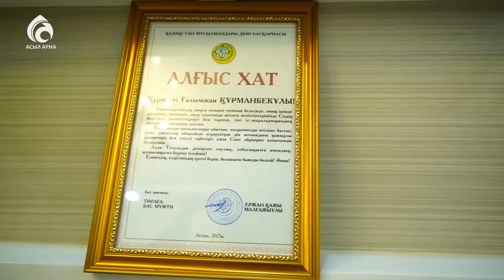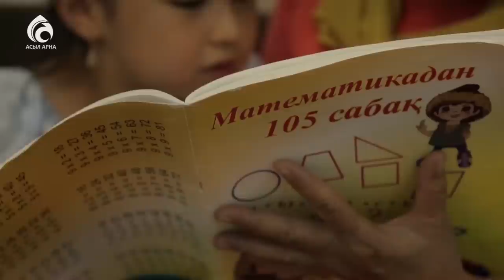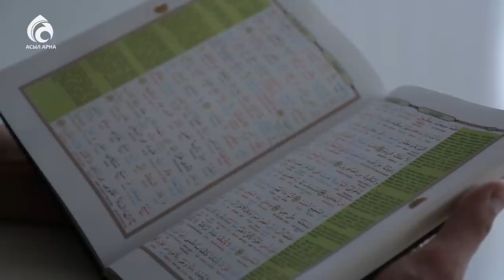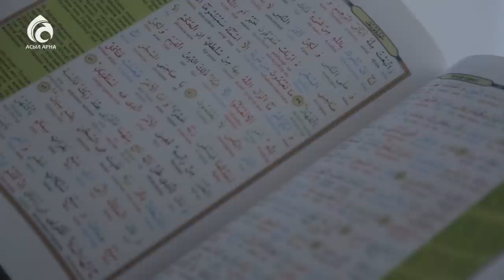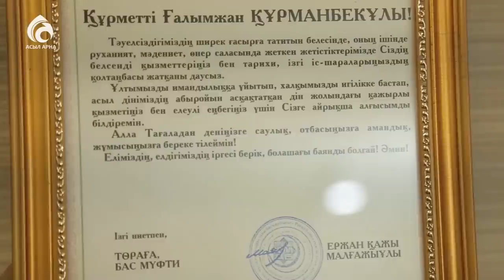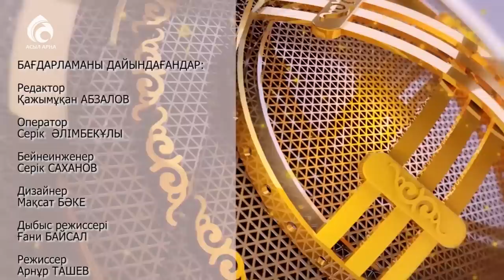Әзіл-ысқақ театрының актері Ғалымжан Құрманбек \ Берекелі шаңырақ \ Асыл арна